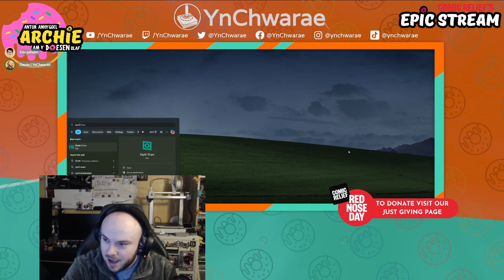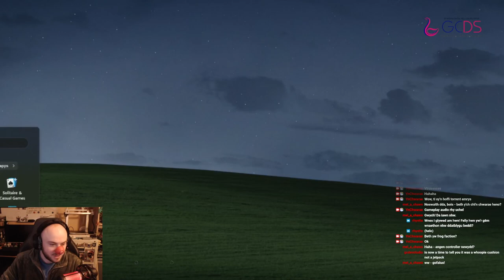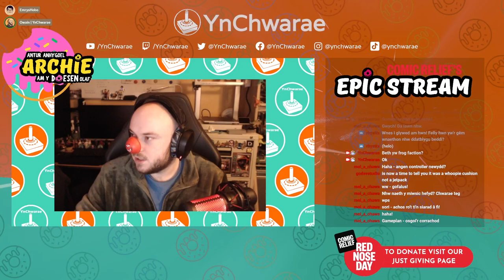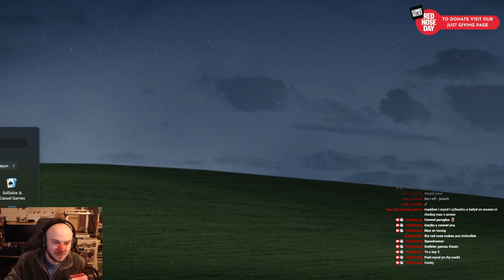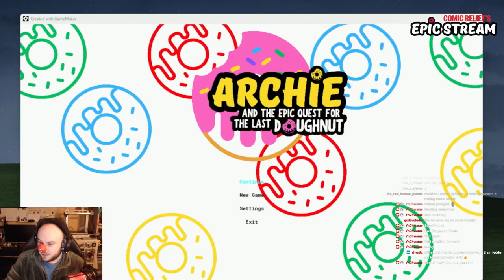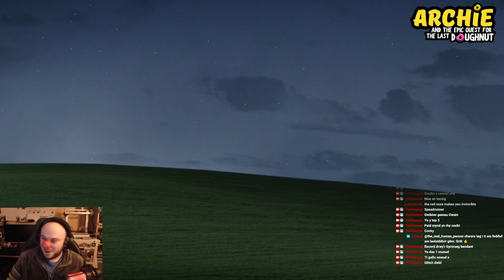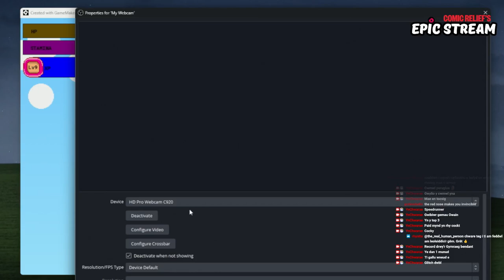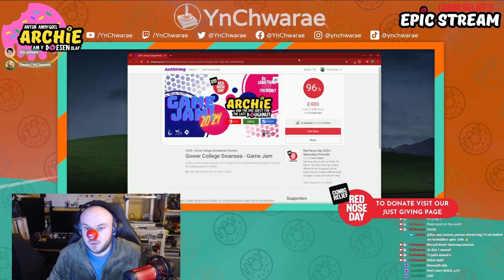Comic Relief's Epic Stream! - Archie and the Epic Quest for the Last Doughnut || Cymraeg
Heddiw mae'r criw yn chwarae Archie and the Epic Quest for the Last Doughnut!

Comic Relief Game Jam
Operating as not only a launch event for GCDS, this project was developed in order to support the work by multiple charitable organisations within Swansea and the Gower that support the learners of GowerCollege Swansea. For the event, students from all curriculum areas volunteered to help develop a singular platform video game – Archie and the Epic Quest for the Last Doughnut. They where separated into the following teams: Coding, Graphics, Music, Writing, Voice Artist and Testing. Over a singular 8 hour session on Thursday 14th March 2024, these students developed the game alongside talented members of staff.

15/03/2024

00:00 - Intro ac siarad
09:00 - Gameplay 1
18:30 - Reinstall
21:33 - Gameplay 2
01:17:40 - Tech issues
01:27:40 - Gameplay 3
01:44:56 - Outro